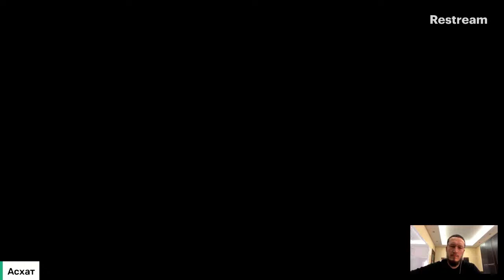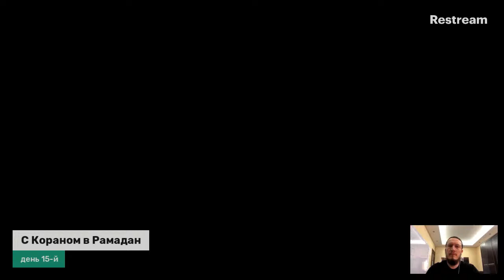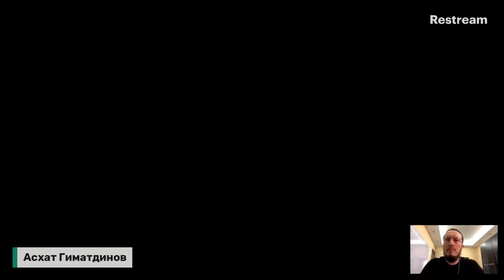Богобоязненность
✅Друзья, ин шаа Аллах, на протяжении всего Рамадана мы будем делать совместные прямые эфиры на учебной платформе Академии «Медина»